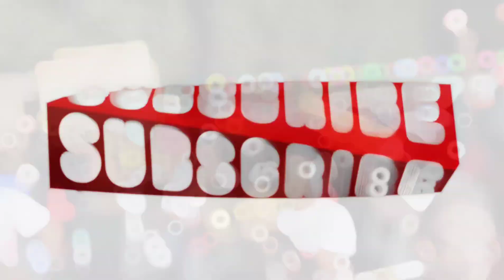Sacré Cœur de Jésus nan retou fasafas ki te fèt kay Nvelle Des Jeunes dimanch 8 Janvye 2023 a.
Sacré Cœur de Jésus nan retou fasafas ki te fèt kay Nouvelle Des Jeunes nan dat dimanch 8 Janvye 2023 a.